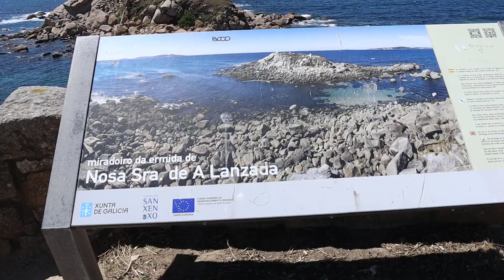SANXENXO, MAS QUE SOL Y PLAYA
VIAJAMOS A SANXENXO PARA DISFRUTAR DEL CLIMA, DE LA COMIDA Y DEL MAR! ACOMPAÑAME EN ESTA NUEVA AVENTURA GASTRONOMICA!